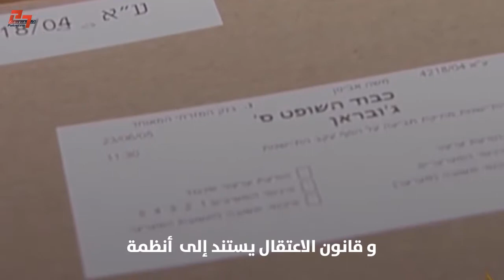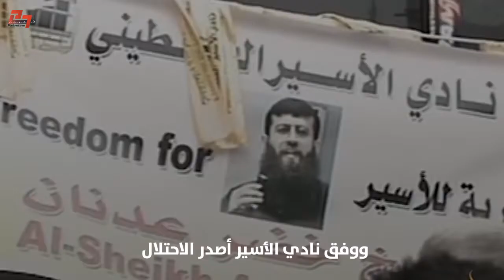ما هو الاعتقال الإداري؟ وما تاريخه في فلسطين؟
وكيف يستخدمه جيش الاحتلال، وما هي النظم التي تحكمه؟